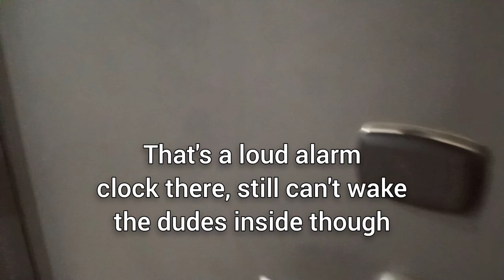【Tried VLOG-ing】SMK Green Road Prefectorial Board Sibu Trip Day 3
A very balanced day. Half the day too free and bored, half the day packed. Time well spent indeed though. I wanted to film a footage of Sibu Gateway at night which is beautiful as heck, but I missed it so sad.